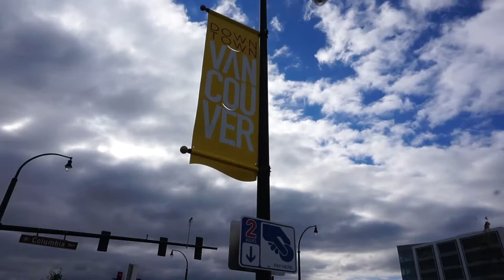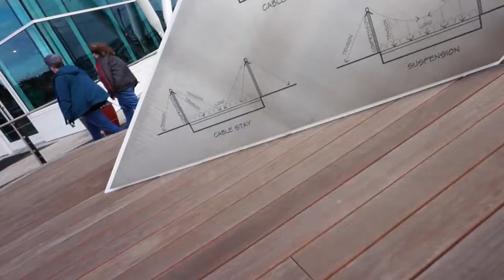AM I GAINING SUPER POWERS FROM THE FRAGMENTED HAT PIKACHUS DURING THE PSYCHIC EVENT??? - POKEMON GO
SO ONCE AGAIN WEIRD THINGS ARE HAPPENING IN POKEMON GO, OR AT LEAST TO ME WITH THESE FRAGMENTED HATTED PIKACHUS?

(FILL)